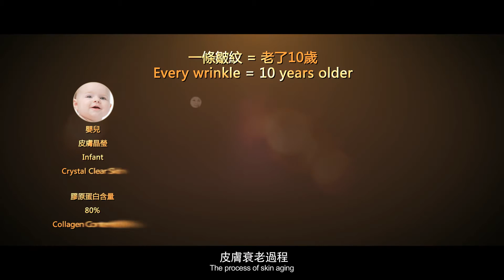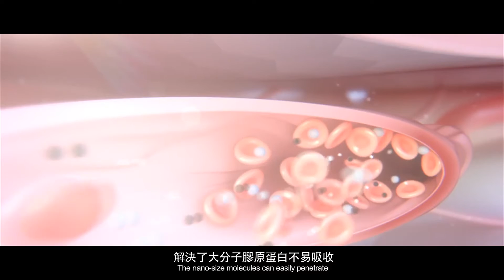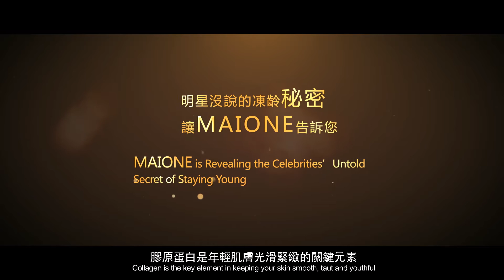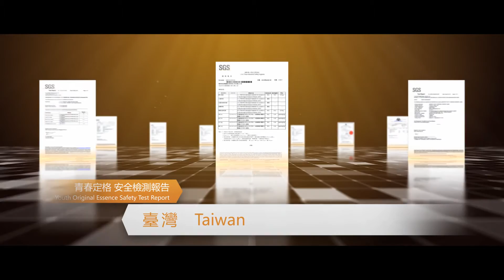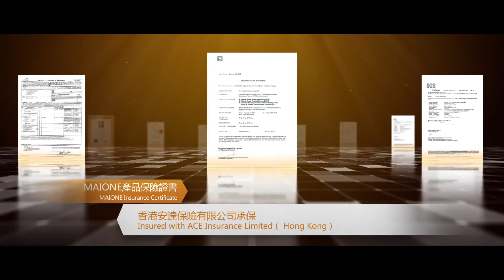MAIONE YOUTH ORIGINAL ESSENCE & MAIONE YOUTH AWAKENING SERUM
Hassle-free from our busy lifestyle for every men and women dream is to maintain to be young and pretty again. Now they found a solution : Beauty Spray of Maione Original Youth Essence ( 5 in 1 Collagen) to replace "Toner, Eye Cream, Day Cream, Night Cream, Essence" . It is Safe, Effective, Convenient, Affordable, and Unique

The Spray helps the skin to :-
1.smoothen Wrinkles ;
2.removing dark circles and eye bags ;
3.rehydrates and brighten the skin ;
4.reduces pigmentation and restores skin from acne scars ;
5.and firm breast .The process of skin aging is the process of collagen losses

The Maione Youth Original Essence is suitable for -
•Everyone above 18 years of age and especially suitable for those above 30 years old .
•For those with coarse sagging , oily skin and dull skin with fines lines and big pores.
•For those with sagging breasts , stretched marks,neck profile , black circles due to fatigue , eye bags.